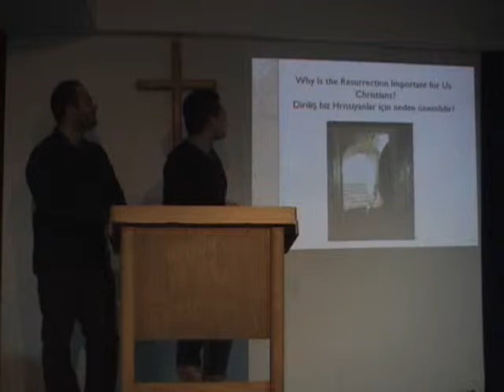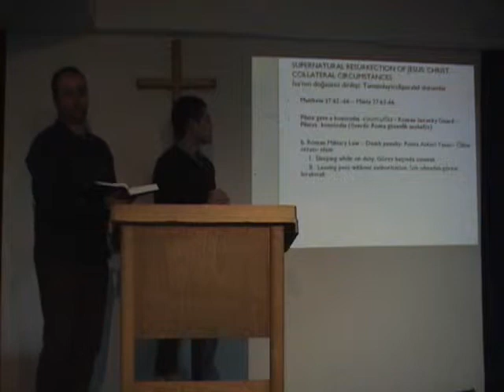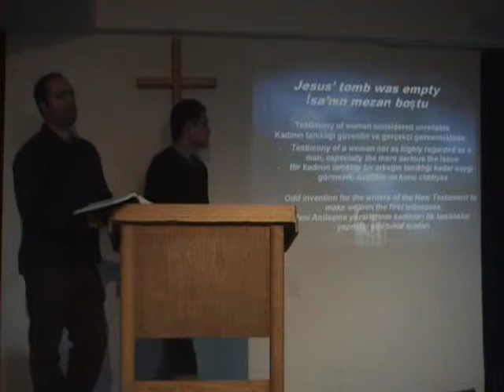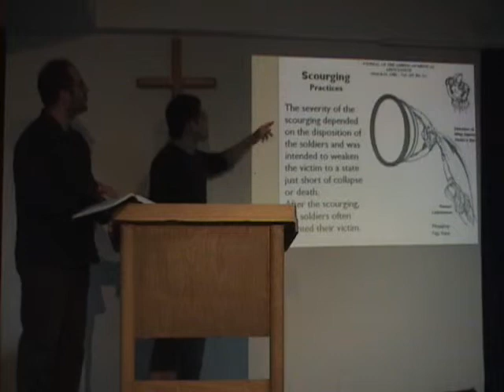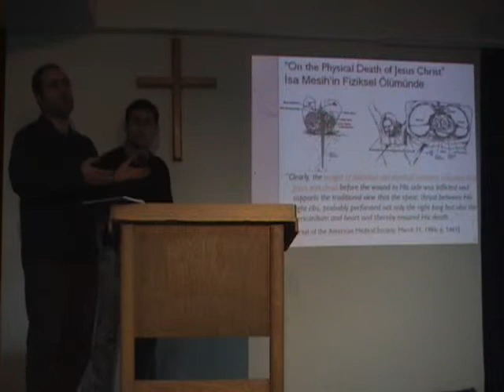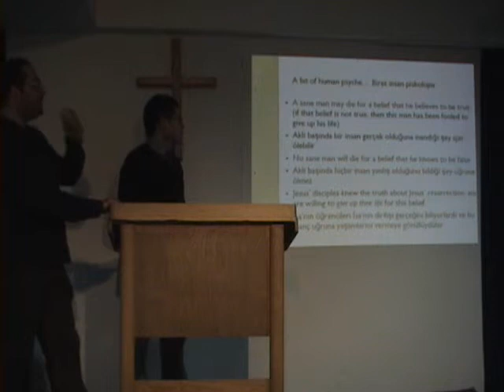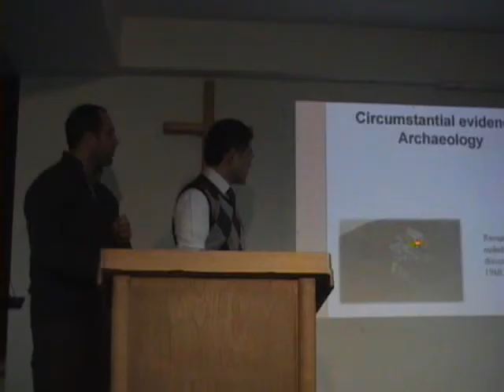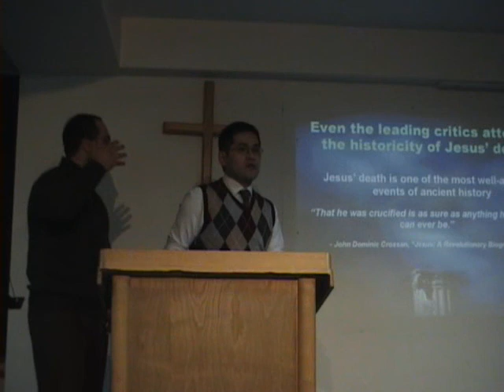A Presentation on the Historicity of the Resurrection delivered in Smyrna (Izmir), Turkey